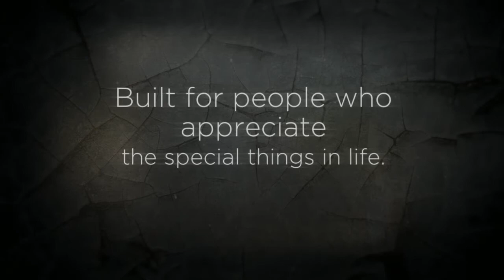BMW 6 Series Darien Connecticut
Ingenious solutions complete with love of detail, the BMW 6 Series Coupe from BMW of Darien Connecticut will supply everything you need for your journey.  Pure dynamics, harmonious shape with water as our inspiration, and our soft sleek lines blends for pulsating power.  Freedom of information with our high resolution control display provides information you need even in poor quality lighting.

Test drive the ultimate experience with control of sporting or comfort; the responsive engine will adapt to your driving choice.

The 6-series is for serious golfers only, and yes it’s a car. But the luxury of driving this magnificent vehicle suspends the need to daydream of that eagle on the 18th hole at Wee Burn or Oak Hills. Instead, you’re going to be looking for the mark of the checkered blue and white, the sunrise over the water, and your favorite pair of sunglasses. You might end up hitting a bucket of balls far from the course, and getting there in the Gran Coupe makes it that much more poetic.

The signature series, the Gran Coupe sets aside the need to look any further for the right car, when its so much more important to find the right road. Every car off the line is customized to be the most extravagant. This car is absolutely dipped in gold. The BMW 6-series is for the person, who seeks a faster way to the land of milk and honey, because they’re driving the car that belongs there.

This is not the car made to transport your children, or even their children. Only the driver of the GC can really truly know what the rest may only see from the city bus. This ride is the reason the movie stars got into the business. It takes the secret dream of every automaker in the world, and adds a virtual stewardess to the drive, to the place where dreamers dare to geo. These are the cars with an overabundance of luxury.

Supreme technology seems to outline the framework of this car. Real-Time Traffic keeps you informed, and the online will keep you linked up to all your favorite networks. Even when you choose the convertible option, the number of possible add-ons is just endless.

Front Ventilated seats, are just one of the accessories of the executive package. A 4-zone Air Conditioning system, and power rear sunshade show just how dedicated the work force can really be.Other added benefits of this model include the ability to open your garage door for you, adjust the suspension of your car according to what road conditions you most often encounter, and adjusts the steering ratio.

And on those cold days, heated front seats and heated steering wheels. BMW 6 Series in Darien Connecticut, just miles from the Atlantic ocean and city lights. The BMW of Derian sales team in provide only the highest of quality vehicles. And beyond providing vehicles, they offer sound advice, especially when it comes to luxury.